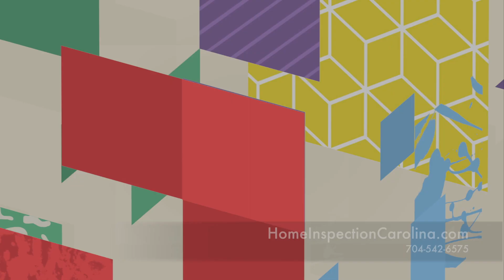Home Inspection Carolina: Free RecallChek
All of our home inspections come with our FREE RecallChek and much more.